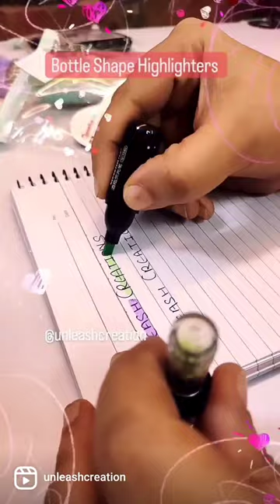Bottle Shape Highlighters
Available Designs
Unicorn
Space

We ship Pan India

At Unleash Creation you’ll discover a blessing bushel for each event.
We Offer Not so Common Stationery for Kids.
We love to Create Hamper for All Occasions weather you need to gift to someone or for Birthday Kids.
Our Exceptional Range of Return Gifts are certain to inspire even the most difficult to satisfy. Verified Seller at most online Marketplace.